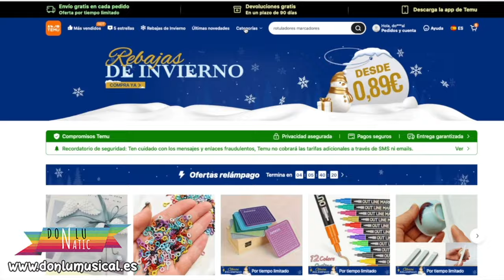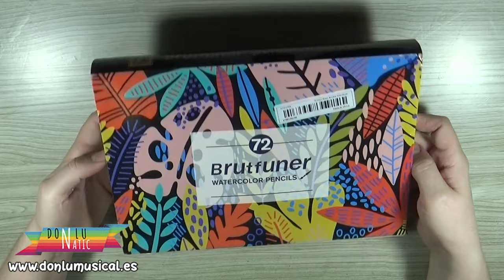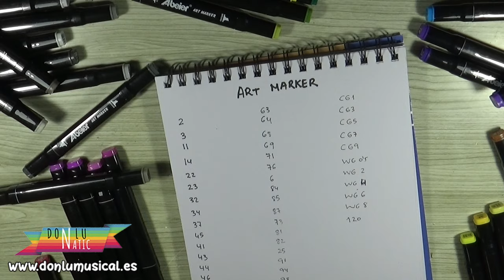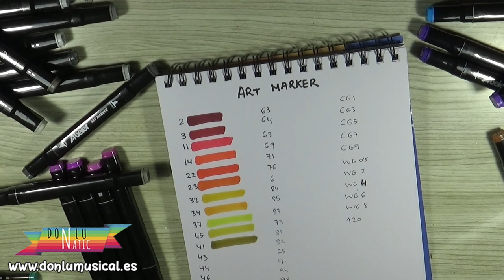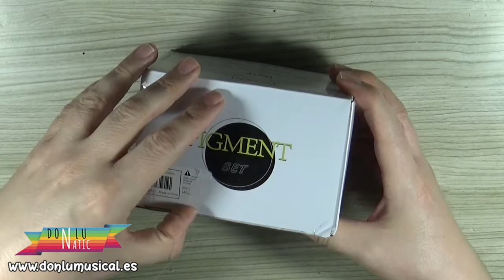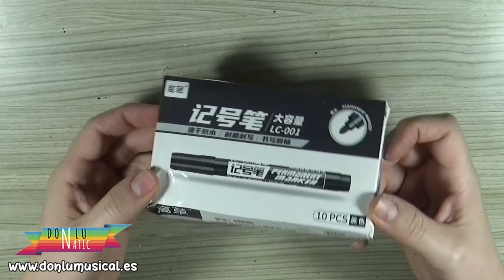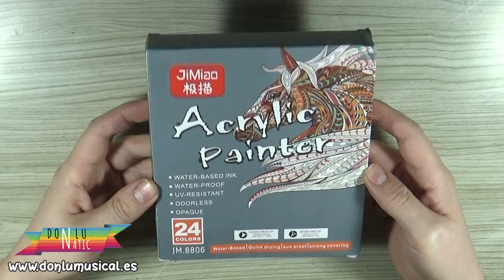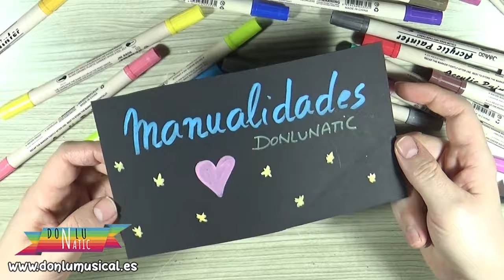HAUL TEMU de Manualidades para DIBUJO Y PINTURA.